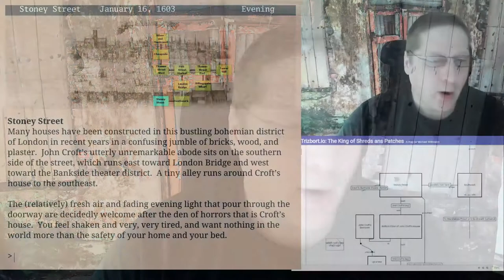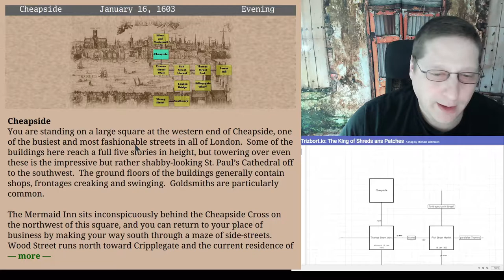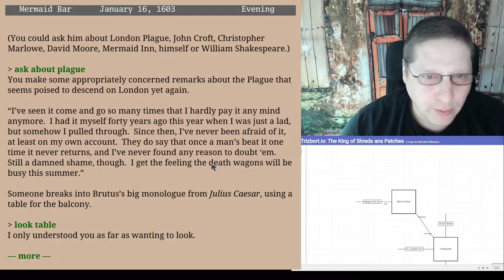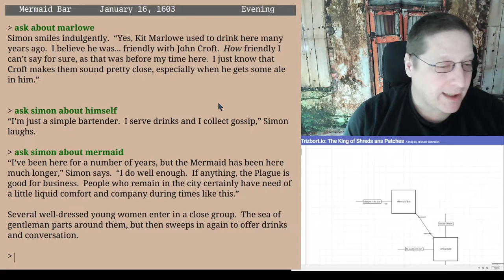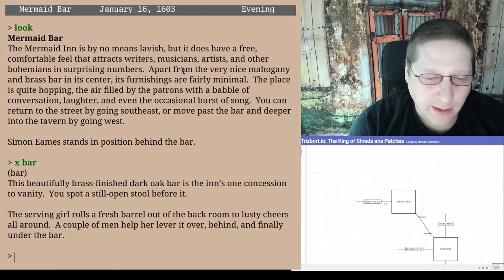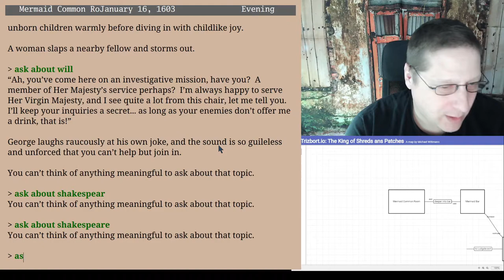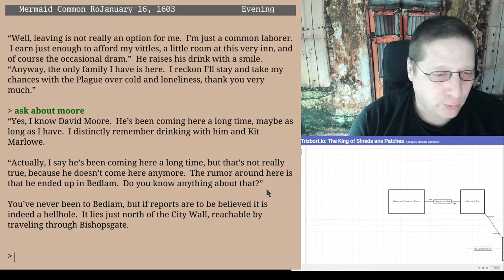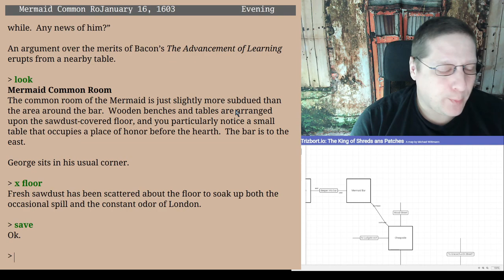Gespräche im Mermaid Inn - Mitgespielt: The King of Shreds and Patches - Episode 3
Englisches Ale und Künstlervolk - das sollte mich doch im Mermaid Inn erwarten. Wer kann mir hilfreiches zu John Croft erzählen? Gibt es noch Stammgäste, die Christopher 'Kit' Marlowe kannten? Und: finde ich heraus, was William Shakespeares Lieblingsgetränk war? Vielleicht finde ich ja nicht auf alle diese Fragen eine Antwort. Vielleicht erhalte ich aber auch Hinweise, die darüber hinaus gehen. Daher mische ich mich in dieser Episode unter die Gäste des Londoners Mermaid Inn.

Übrigens: das Mermaid Inn im Spiel referenziert wohl auf die tatsächlich existierende Mermaid Tavern in London für mehr Infos). Für mich noch ein Ort, den ich mir für den nächsten Besuch in London auf die Liste setze.

"Mitgespielt" ist nicht nur ein Let's Play zu einem Text-Adventure, diese Reihe hat folgenden Hintergrund:
Gunnar Lott und Christian Schmidt vom Stay Forever-Podcast spielen für ihre Reihe Stay Forever Spielt das das Text-Adventure „The King of Shreds and Patches“ von Jimmy Maher. Im Rahmen dessen laden sie ihre Zuhörer ein, es ihnen gleich zu tun.

Das Spiel oder besser: die Spieldatei lässt sich kostenlos von der Website von Jimmy herunterladen. Zusätzlich benötigt man noch einen Interpreter, der die Spieldatei ausführt. Diese gibt es für die unterschiedlichen Betriebssysteme aber ebenfalls kostenlos. Als Spiel-Client habe ich mich für Gargoyle entscheiden.

Wer alle verfügbaren Episoden hintereinander weg sehen möchte, kann sich die Playlist vormerken.